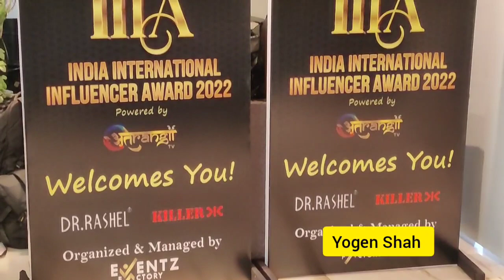Karan Kundra Krishna Shroff Anikta Lokhande Rakhi Sawant India International Influencer Award 2022